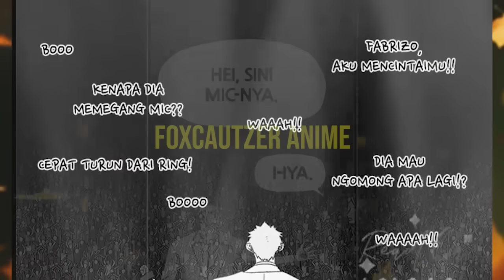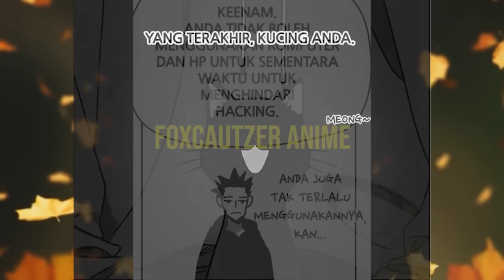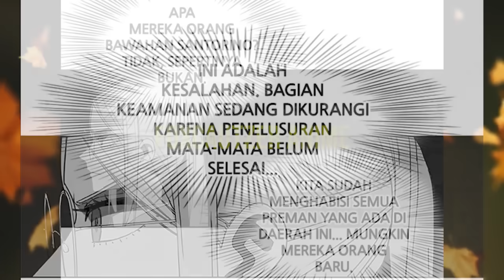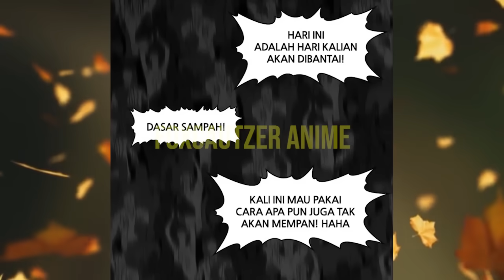Apakah kau Juga Bisa Menghindari Peluru ?? ( Part 9 Alur Cerita The Boxing )